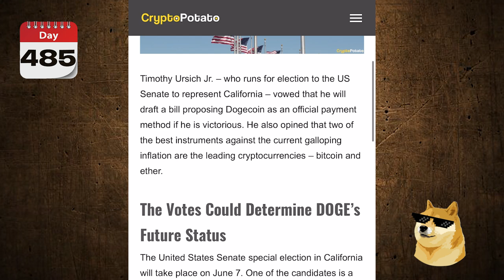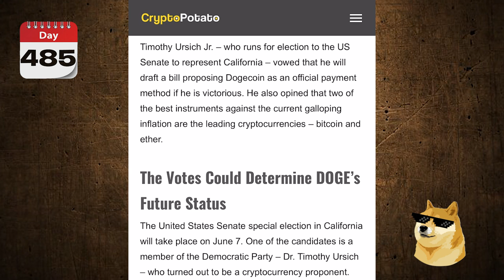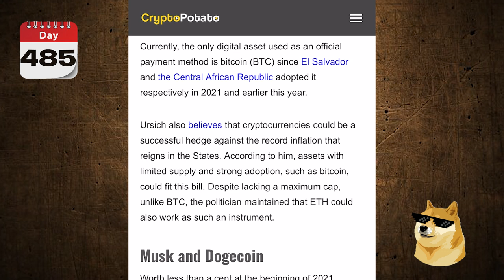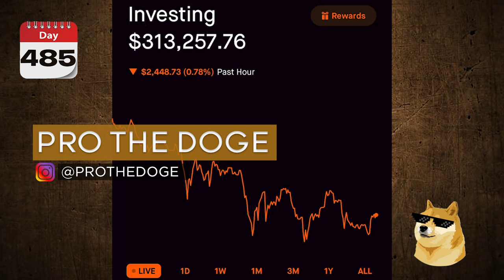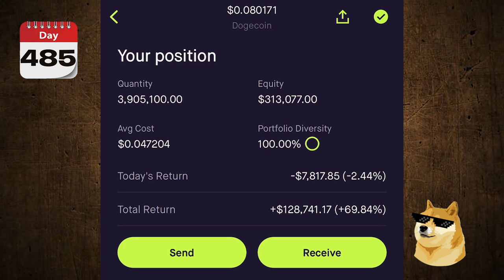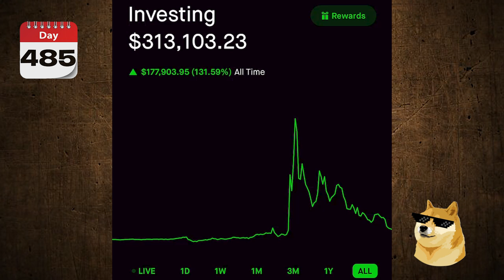Senator To Propose Bill Making DOGECOIN Real Money In California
Buy some MUCH WOW merch!

If you want to learn how to invest, start with an easy platform like WeBull!
Get 2 free stocks worth up to $300!